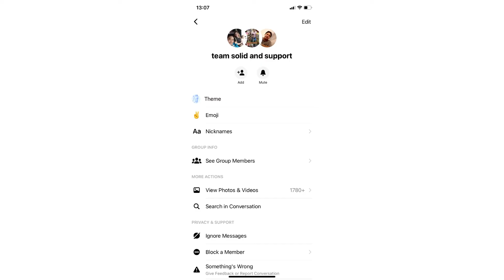THANK YOU MESSAGE + CONGRATULATIONS MESSAGES FROM YT FREINDS | REICHELLE VLOGS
Thank you messages for all of you na naging part of my journey in yt world maraming salamat po sa lahat

@kwc gallery
@jojilyn ipo
@apolonio familvlog nz
@irish clairre lacuna
@robie devalgue
@maree yah
@mommy liza tv

@esme bee tv
@han jaegyeong kr

Musician: @iksonmusic